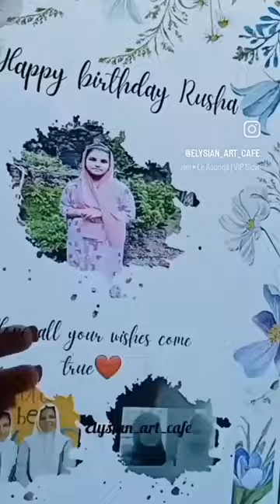transparentframe transparent birthday gift girl bestfriend love frame music hampers